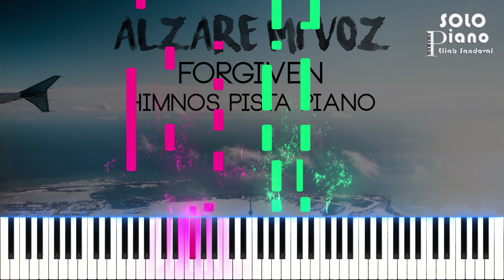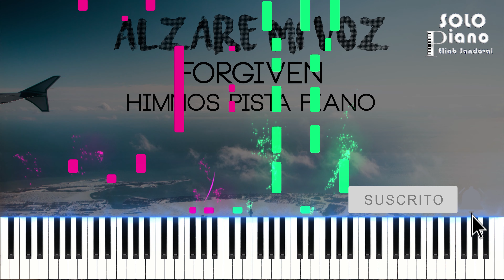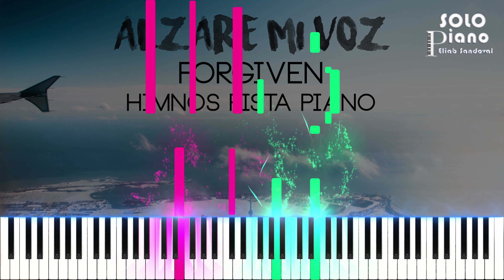Alzaré mi voz - Forgiven | Piano Tutorial + Partitura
Hola amigos, este es mi nuevo tutorial de piano, espero que les guste, es la canción Alzaré mi voz de Forgiven, Dios los bendiga, si te gusto, dale like y compártelo con tus amigos, con eso me ayudas mucho, gracias.

Gracias especiales por apoyar mi ministerio a:
Claudio Vallejos